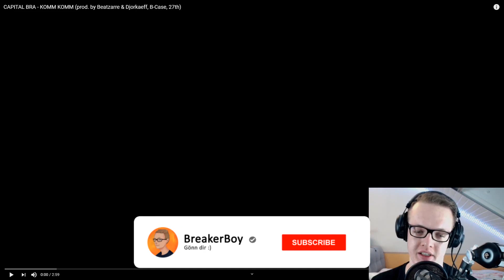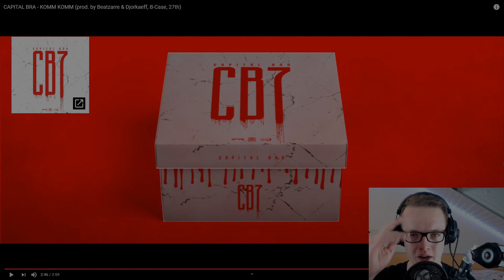BALLERT ! CAPITAL BRA - KOMM KOMM (prod. by Beatzarre & Djorkaeff, B-Case, 27th)